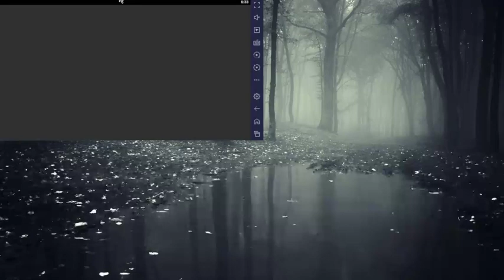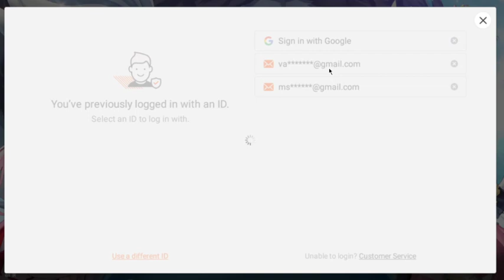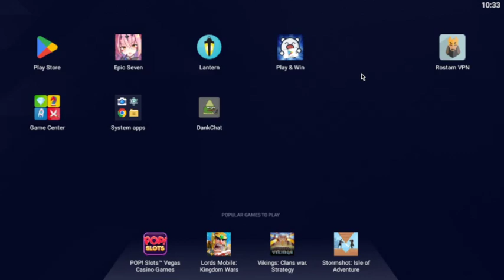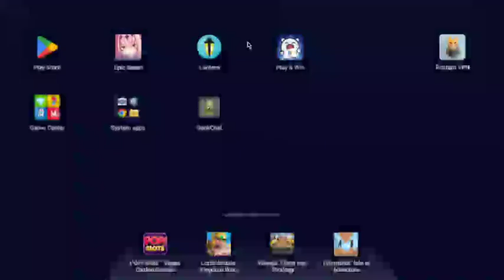rta ladder epicseven (Part 0/2)